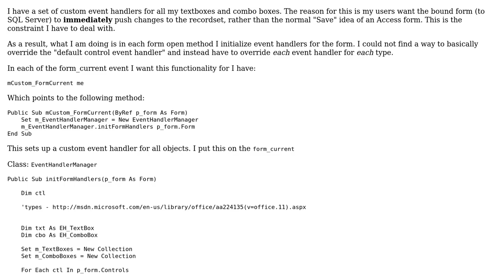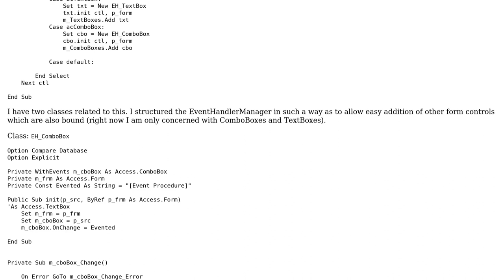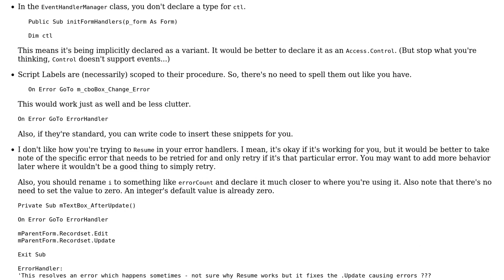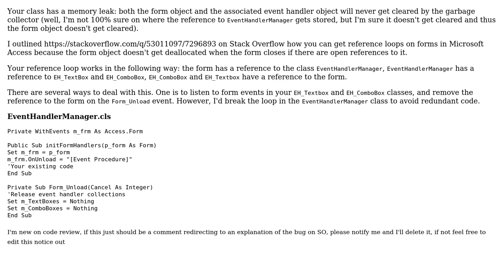Code Review: Overriding all Access form control AfterUpdate methods (2 Solutions!!)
Code Review: Overriding all Access form control AfterUpdate methods

With thanks & praise to God, and with thanks to the many people who have made this project possible! | Content (except music & images) licensed under CC BY-SA | Music | Images & others | With thanks to user RubberDuck user Erik A user enderland and the Stack Exchange Network Trademarks are property of their respective owners. You are responsible for your own actions.